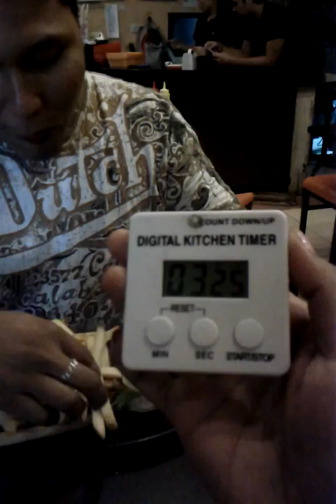5mins. Joebreaker burger challenge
In 5minutes u need to finish eating , if u do , its for free.